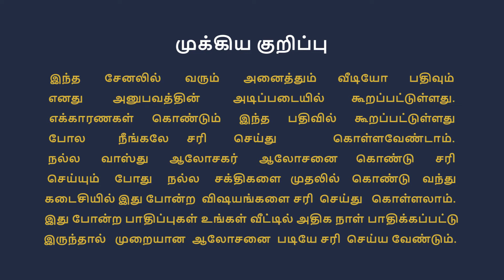வாஸ்து படி கிழக்கு திசை பார்த்த 2BHK வீட்டின் வரைபடம் | East facing 2BHK house plan as per vastu